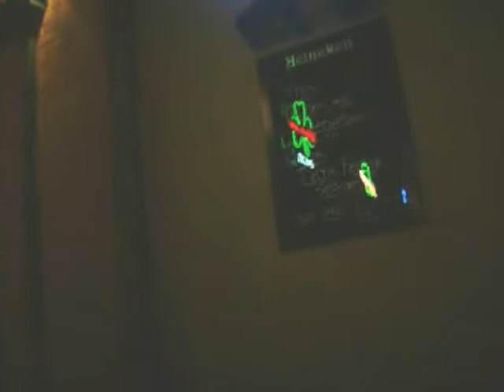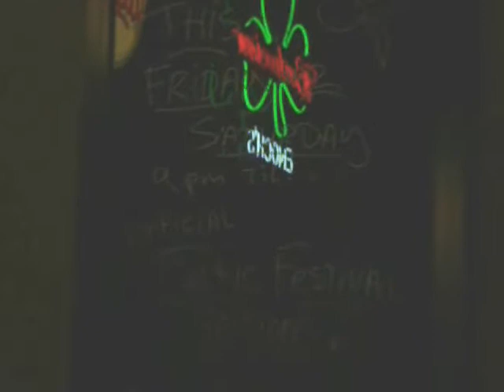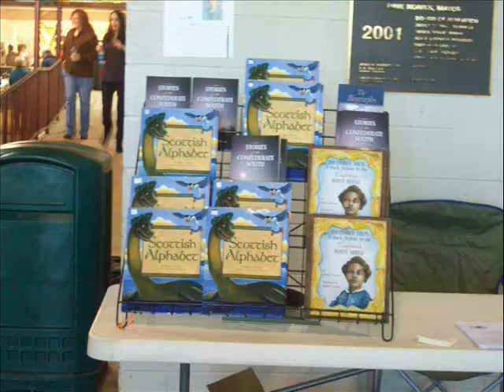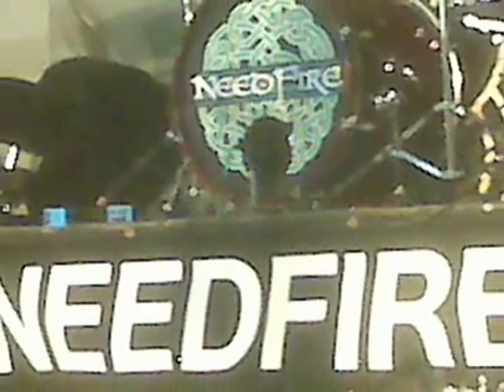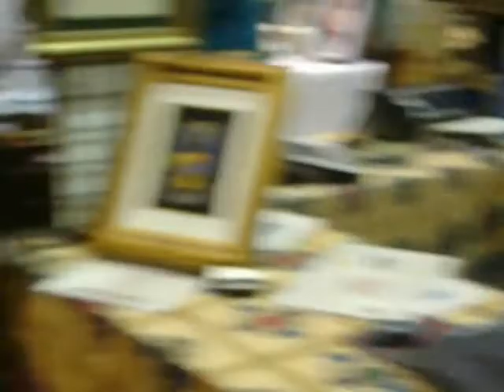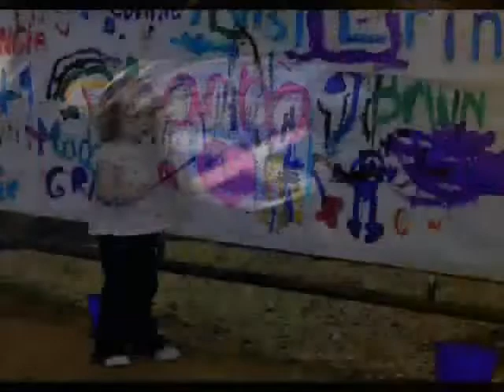2009 Northeast Louisiana Celtic Festival